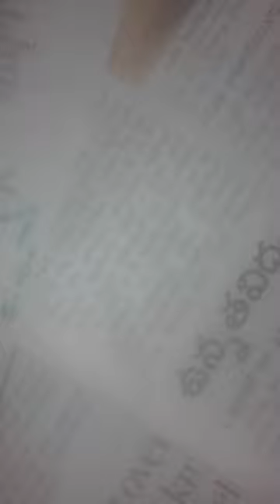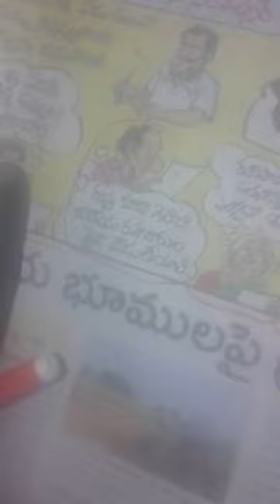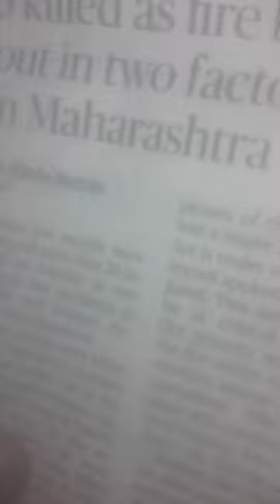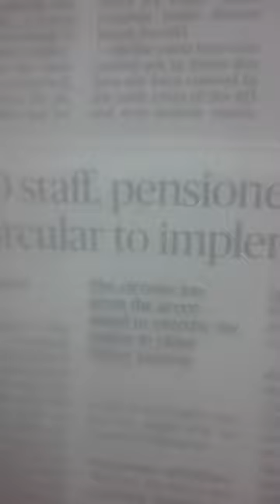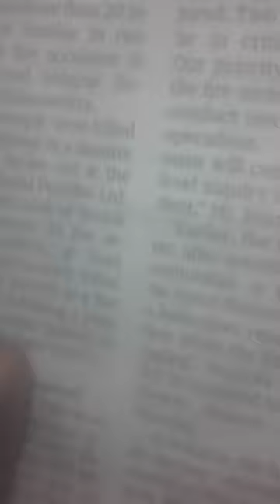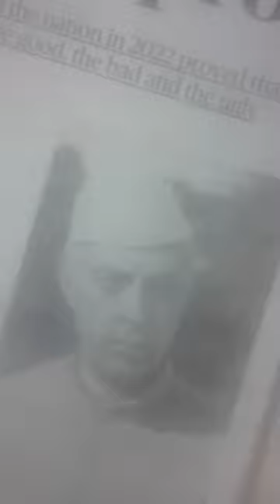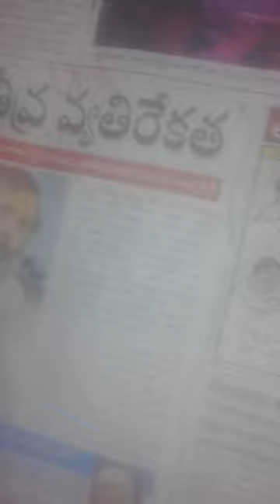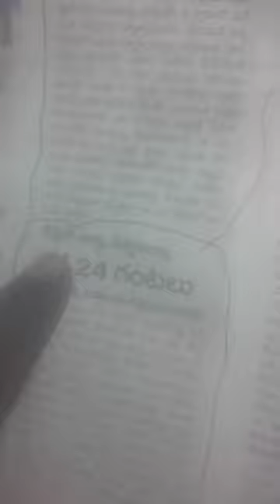420-DEMOKRASY-DAKOITS,DUPERs',...KCR?XACTly23FOB ACCIDENTS,...LIST GOesENDLESS,CALCI01AvTaRAPTNCSPR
420-DEMOKRASY-DAKOITS,DUPERs',...KCR?XACTly23FOB ACCIDENTS,...LIST GOesENDLESS,CALCI01AvTaRAPTNCSPR

ucy.co.in ®
s/o Ch. Atchuta Rao,
33-1-31, Satya Sai Nilayam(5070cvky=1969A.D.C.),
S.J.Road, P.O.Waltair(R.S.),
Visakhapatnam,
ANDHRA PRADESH .LT.INDIA.LT.BHARAT.LT.BHUVAH.LT.AmmaCoTagHra-530004.
TimeOfBirth:03:45hrsA.M.